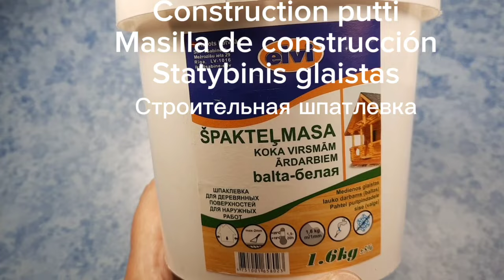Christmas Wine Bottle Art// Glass Bottle decoration//DIY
In this video I will show you the art of how to decorate and paint a wine bottle for Christmas.
At each stage of work it is necessary to dry the layers until completely dry.

Materials:
Nail polish remover
Primer
Acrylic paints
White glue
Paper towels or napkins
Air dry clay
Molds
Construction putty
Glossy acrylic varnish
Glitter

Christmas bottle decoration ideas
Christmas bottle art
DIY Christmas decoration
Christmas wine bottle art